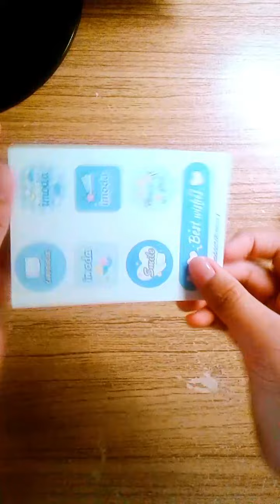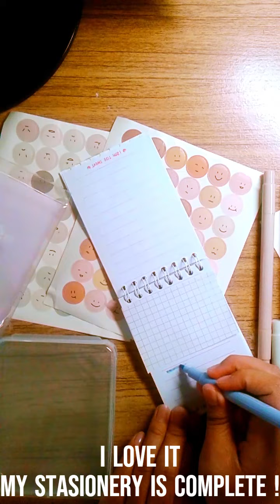Third stationary arrived !! ||| **stationary series**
hi guys
this is bea pastel channel
i change my youtube name